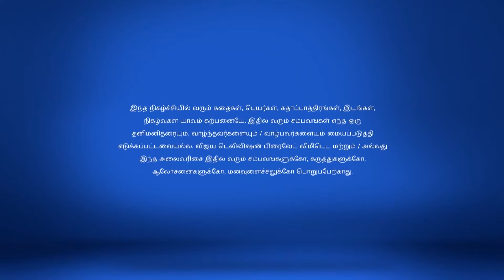Saravanan Meenatchi Full Episode 1516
Meenatchi and Witch Craft? Muthazhagu blames Meenatchi after they come across a witchcraft practice inside the house. Later, a fortune teller tells Sakthivel about a spirit residing in the house!